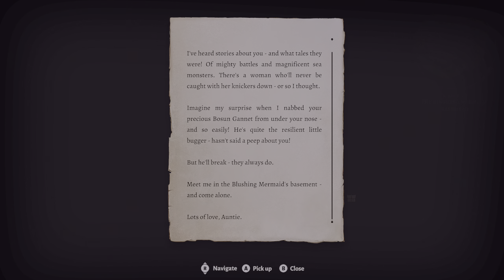Baldur's Gate 3 | Solo Campaign with Mods | Part 48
Roleplaying a Baldur's Gate 3 Campaign. Commentated
12th Gen Intel(R) Core(TM) i7-12700KF, RTX 3090, Microsoft Windows 11, Z790 AORUS ELITE AX, Corsair Dominator Platinum Ram DDR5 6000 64gb, Gen 4 SAMSUNG M.2 Re-Size Bar Samsung QN95B Neo QLED 4K TV/Monitor 1440p HD